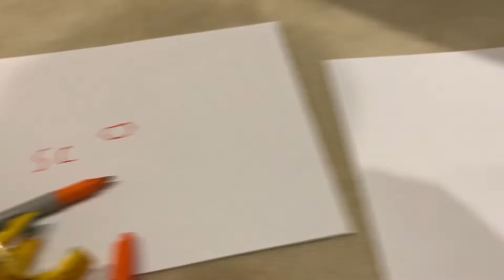MIXEL BATTLE CAMP 6 Ep. 8: That’s Multitasking For You Part 1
After another screen time hogger is eliminated, Screeno decides to change things up by breaking up the teams and planning a low key challenge to make up for last episode’s harrowing challenge that could almost be considered a movie parody. The contestants have to multitasking, which isn’t easy, especially when one of the Mixels has an annoying obsession with Chip N Dale Rescue Rangers(2022) Let’s just hope this challenge isn’t too R rated.

This video is NOT specifically made for kids but for everybody!

Mixels belongs to Boomerang, The Lego Group and Cartoon Network Studios.